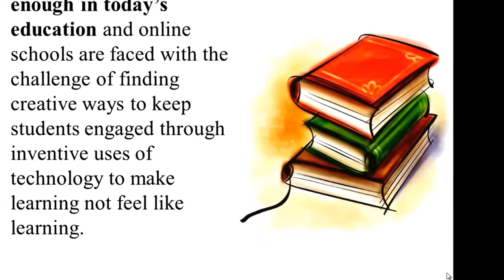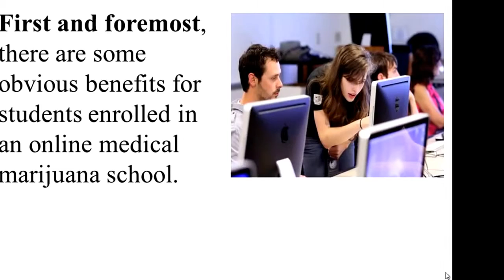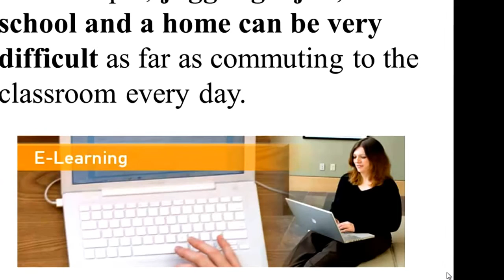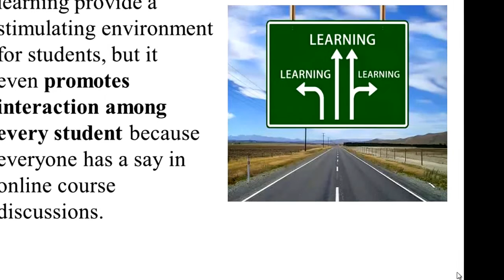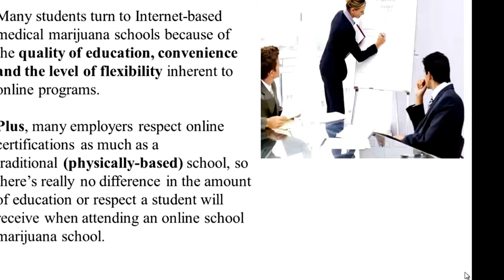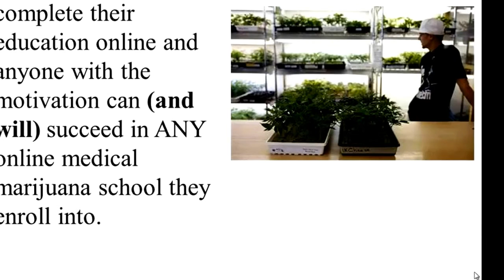science projects for class 8, | science projects for class 7, | science experiment